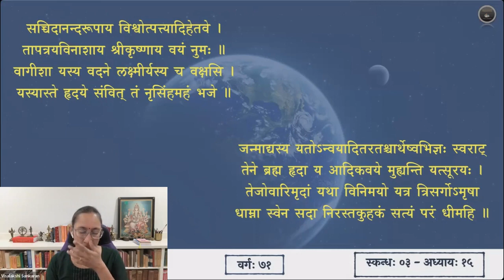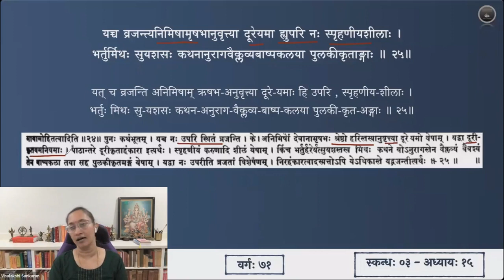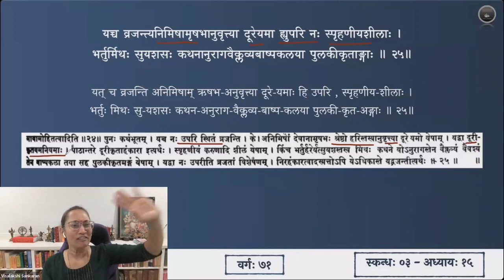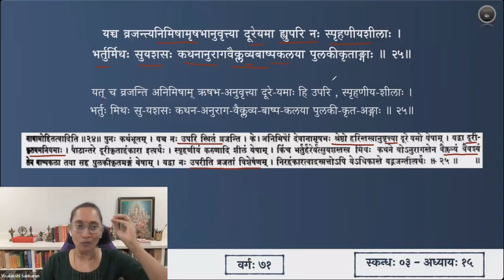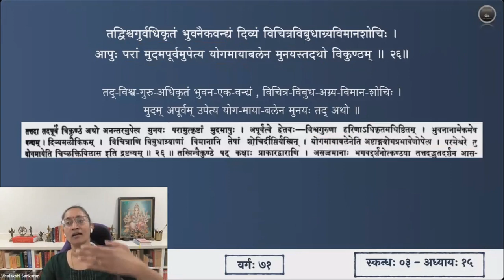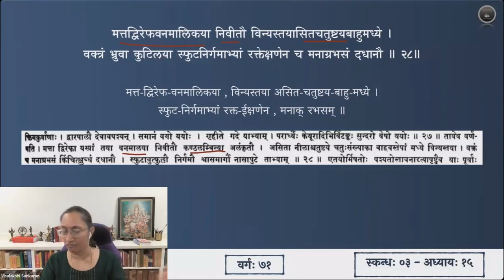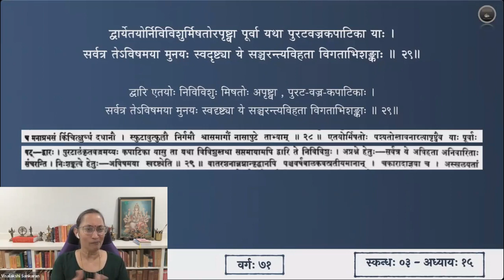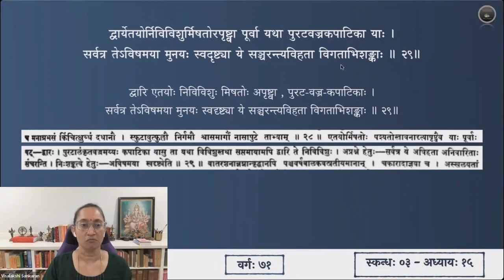श्रीमद्भागवतम् — भावार्थदीपिका — Skanda 03 — Chapter 15 — Slokas 24-29 — Session 71